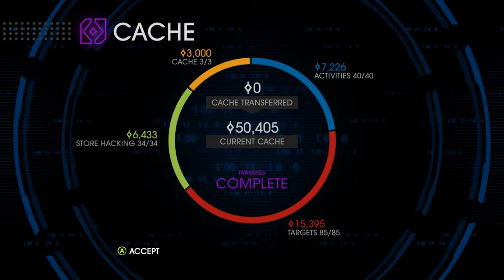Saints Row IV - Part 53 - Psychosomatic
Saints Row 4 Gameplay! In this episode we take alien narcotics!  This is Shaundi's Loyalty mission and its pretty crazy, but so is the whole game! :D

Saints Row 4 is a game you should play.  Plain and simple, check it out!